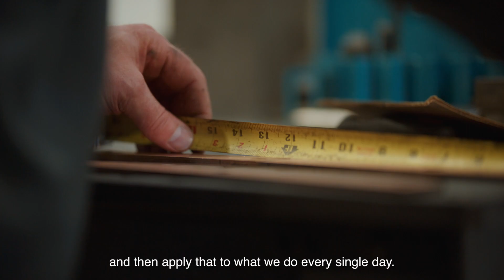The Stryten Energy Jeep Gladiators Take on Moab, Utah - Full Episode 2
Episode 2 where our Stryten Energy JeepGladiators take on Moab, Utah. Follow along to see how our vision comes together and how Stryten's innovation is impacting the future of energystorage.